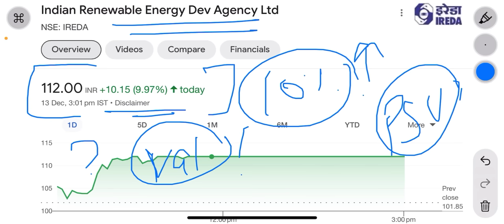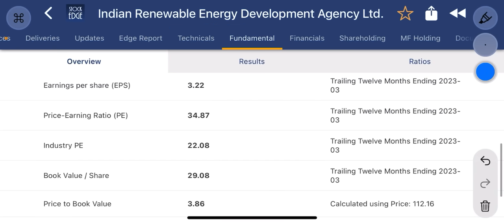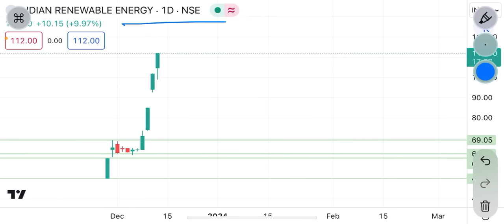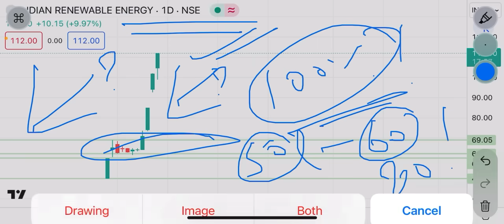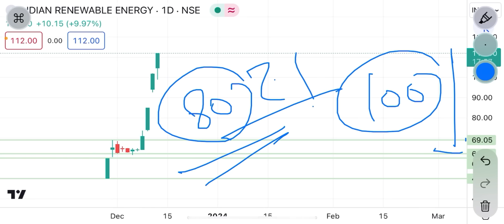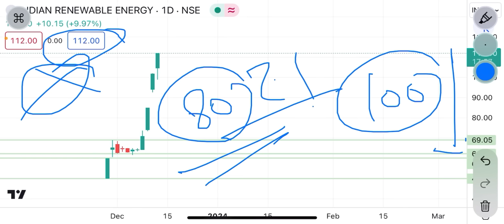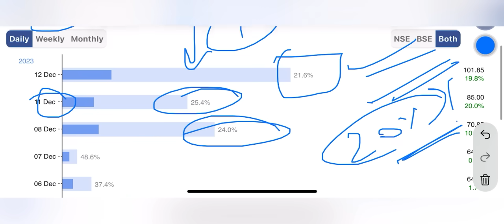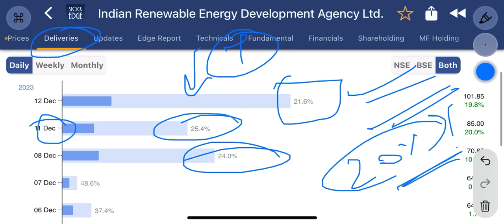ireda share news | ₹63 से 2X हो गया ! अब ₹150 ? । क्या खुलते ख़रीदे ? । ireda share latest news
Ireda today news
Ireda latest news
Ireda news